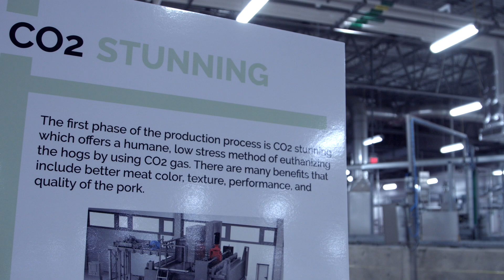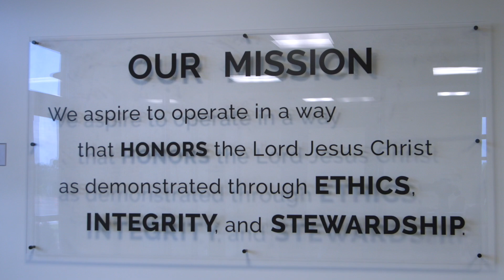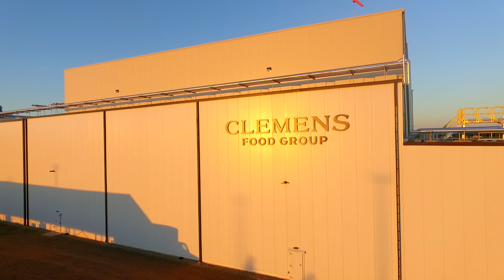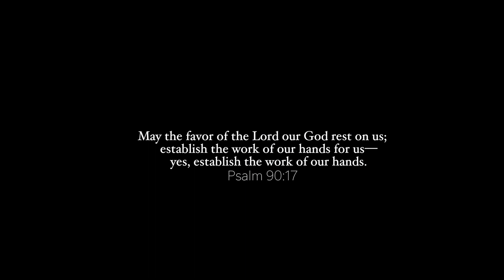Coldwater Facility Tour July 2017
Tour of our fresh pork processing facility in Coldwater, Michigan